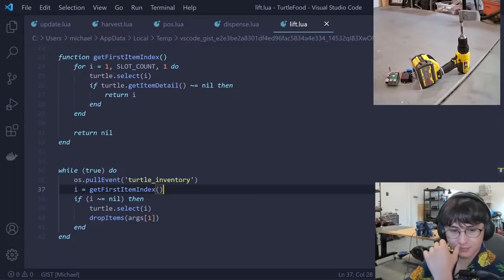What happened to Michael Revees!!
man! Michael Revees